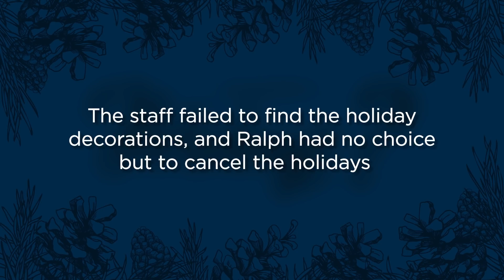Happy Holidays from the NJCPA!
The NJCPA holiday decorations are lost, and the staff must search high and low to find them or else the holidays will be cancelled! Will they find them before it's too late??